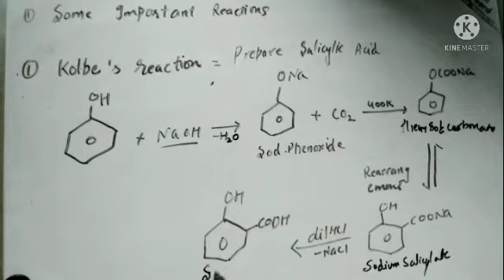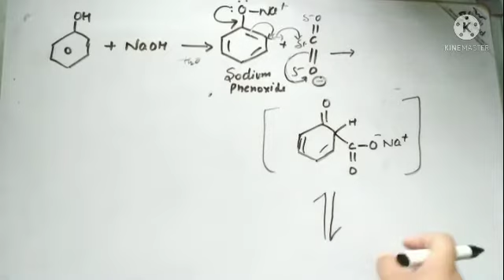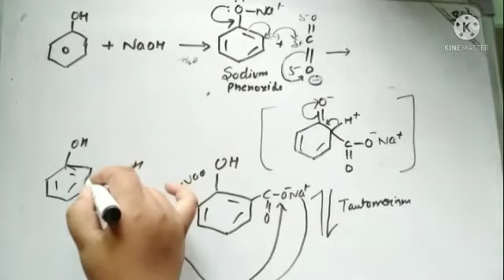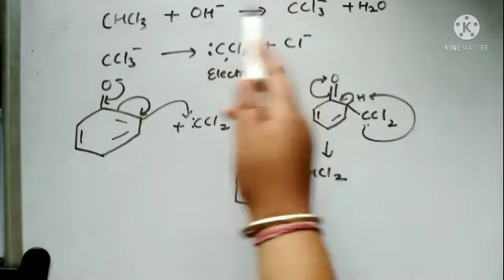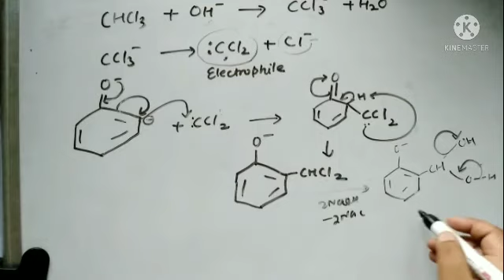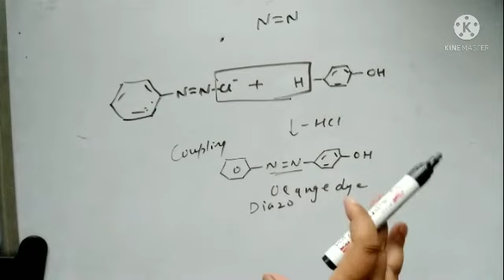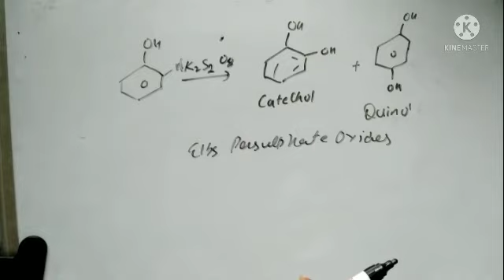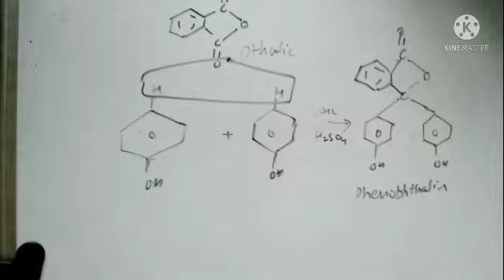ELECTROPHILLIC SUBSTITUTION REACTIONS OF PHENOLS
kolbe s reaction, Riemer Tiemann rxn,coupling reaction